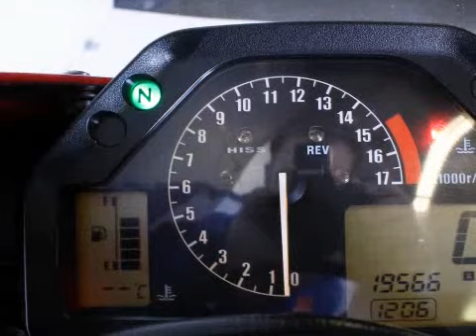Honda CBR 600 RR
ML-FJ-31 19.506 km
  Prijs:     € 4.950
  Merk:     Honda
  Type:     CBR 600 RR
  Carrosserievorm:     Supersport
  Bouwjaar:     2003
  Kleur:     Rood
  BTW/Marge:     marge

Accessoires
* Seat cover
* Sportdemper
* Sportruit
* Tankpad

MOTOR ZIET ER PERFEKT UIT,MET LEO VINCE UITLAAT DEMPER,TANKPAD,BOBBINS EN SPORT RUITJE.

Aanbieder
Gebben Motoren
Industrieweg 25
7949AJ Rogat